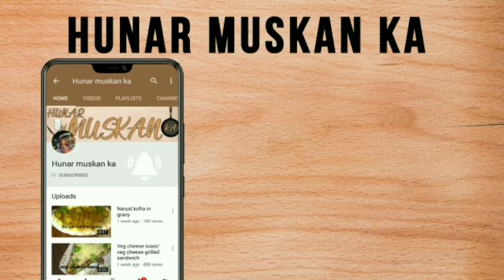Instant oats idli/ diet food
Healthy option for diet, instant oats idli for diet